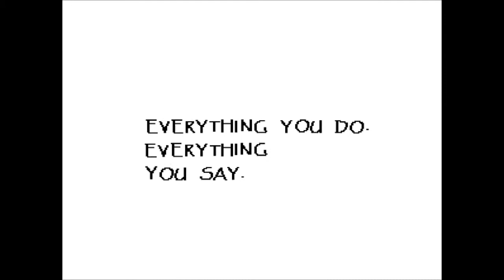Undertale Episode 9: A Date with Destiny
i should wear my dress shoes
beginning art (if there is any) can be credited to these people